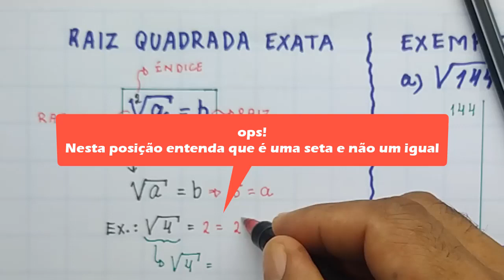Raiz Quadrada Exata de [NÚMEROS RACIONAIS] | Prof. Alberto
Nesta aula trabalharemos o conteúdo raiz quadrada exata de números racionais do 8º ano. Estudaremos os símbolos da raiz quadrada; quadrados perfeitos e cálculo de uma raiz quadrada exata de números racionais.
Não esqueça de deixar o seu like!
Pesquisas Relacionadas:
- Como calcular raiz quadrada,
- Como calcular raiz quadrada exata,
- Raiz quadrada Exata,
- Quadrado perfeito,
- Como fazer para calcular raiz quadrada exata?
- Número quadra perfeito,
- Número quadrado,
- Índice,
- Fatoração,
- Como fatora um número,
- Raiz,
- Radicando,
- Radical,
- Fatorar em termos primos,
- Fatores primos